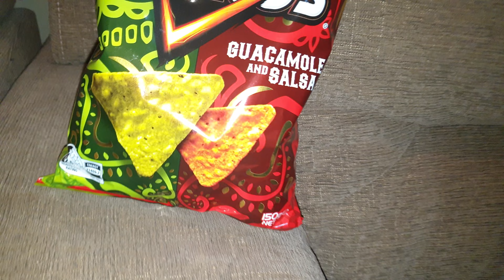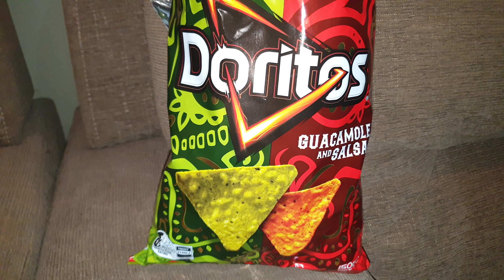Doritos spicy nacho 🥵 & guacamole and salsa 🥑